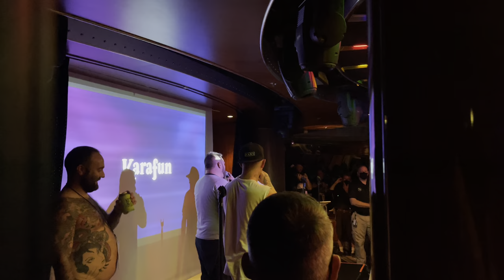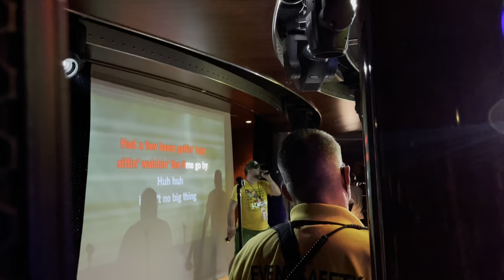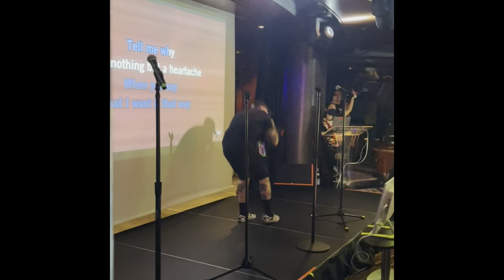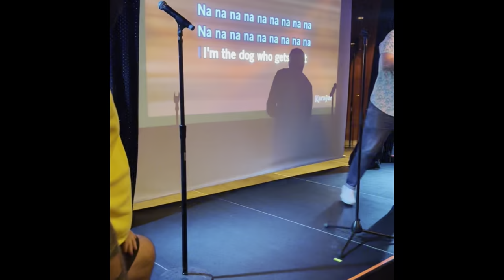Karaoke (feat. S.S. Neverender Artists) 10/26/21 S.S. Neverender Spinnaker Lounge